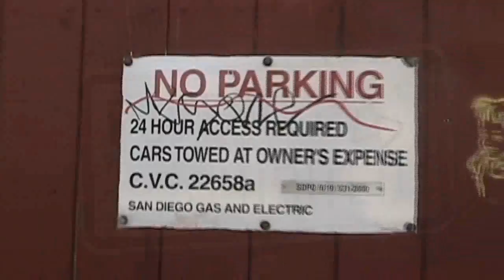Dimitri Lozovoy - Ancient Spell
We must take steps now to avert the imminent catastrophy. Everything depends on you. Please do not waste your potential. -Dimitri Lozovoy